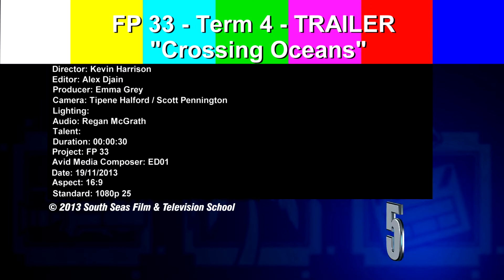Crossing Oceans Trailer - Directed by Kevin Harrison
Link below for full Documentary